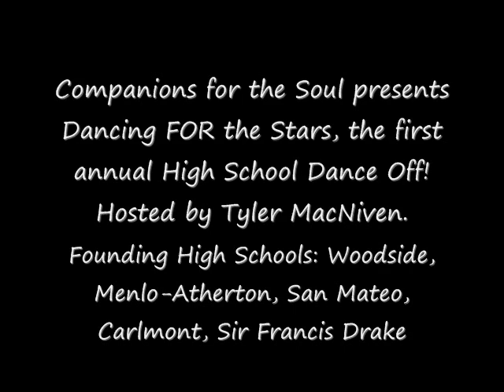High School Dance Off - Is your High School up to the Challenge?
Highlights of the first annual High School Dance Off presented by Companions for the Soul & Woodside High School, hosted by Tyler MacNiven at the Fox Theater.  The founding High School Dance Teams: Woodside ( host school), Menlo-Atherton, San Mateo, Carlmont & Sir Francis Drake are "Dancing FOR the Stars."   Is your High School up to the challenge?   More about CFTS and how to enter this year's dance competition

Who are the stars they we are dancing for?  The stars are the teachers, children & seniors our CFTS (Companions for the Soul) teams are honored to serve through our free, customized, Animal Assisted Therapy/Activity programs.

Dancing FOR the Stars 2010
The First Annual High School Dance Off

HOST Tyler MacNiven

CARLMONT HIGH SCHOOL
Director Ame  Secrist
Melanie Albanese
Samantha Balliet
Charley Bernardo,
Melanie Carlsen,
Christina Collins
Nava Dallal
Joslyn Denny
Leah Freeman,
Emily Heck,
Tessa Herns
Haley Ivers
Logan McPherson
Hannah Moore
Taylor Phillips
Phallen Ransohoff
Meghana Ravikumar
Haley Raybin
Jessie Real,
Olvia Reidy
Rachel Schuster
Haley Sorensen
Hannah Sorensen,
Kathryn Spalding
Jennifer Stewart
Nicole Trudell
Alexandria Woo

DRAKE  HIGH SCHOOL
  Advisor Jolie Jacobs
Kushi Beauchamp
Jannely Calmel
Jordan Chappell
Darrian Cross
Jenny domash
Paula Drake
Nikki Higgins
Julia Hogan
Alex Kaye
Tatiana Kreuzer
Wilder Mackey
Melanie Macri
Johanna Olesen
Savannah Sperry
Samantha Stone
Hannah Williams
Vesta Williams

MENLO ALTHERTON HIGH SCHOOL
Coach Nona Degan
Holly Cogan,
Taylor Gananian,
Leah Worthington,
Emily Aguilar,
Brandi Armstrong,
Kimi Glass,
Lauren Smith,
Elise Cabral,
Angelica Hardison,
Anna Argente.

SAN MATEO HIIGH SCHOOL
 Coach Robyn Tribuzi
Brigitte Bolanos
Rachel Burkert
Soren Carey
Shayna Cave
Ashley Chiu
Paige Collazo
Anna Crosetti
Sophia Cross
Alanna Cummiskey
Mara Hammond
Peter Kennedy
Alyssa Leonard
Susan Lok
Sydnie Margallo
Chelsea Meacham
Natalia Osipchuk
Kayla Rose
Barbara Storch
Jeremy Venook
David Visini
Nicholas Wetherbee

WOODSIDE HIGH SCHOOL
Coach Kim Harvath
April Adonis
Kyra Bowser
Isabel Bustos
Stephanie Cerini
Katelynn Degnan
Kayly Fresquez
Natalie Harris
Megan Hawley
Luana Jury-Fogel
Kayla Kamlley
Alli Knapp
Jessica Lane
Bella Mallow
Makaila Mcleod
 Laura Stelma
Gino Thomas
Traci Tolles
Sam Mcleod
Danielle Nodine
Nicole Outman
Lexi Phillips
Cody Springmeyer
Michael Steadham
Michael Steadham
Laura Stelma
Gino Thomas
Traci Tolles